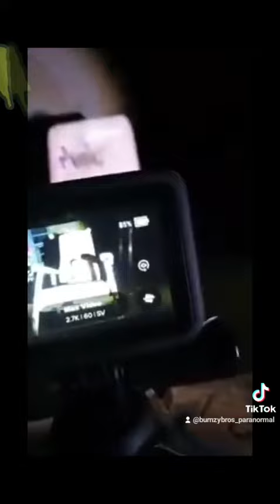our next tik tok lives 21st march and 26th march